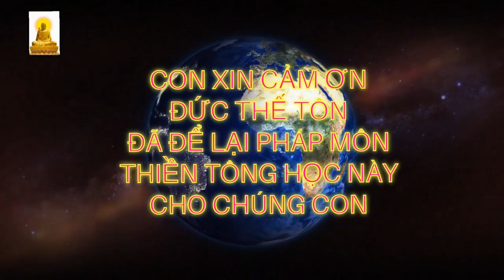Trước kia tu Mật Chú khi chuyển sang Thiền Tông thấy hiện tượng lạ phải làm sao?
Giải đáp Đạo Phật Khoa Học Thiền Tông